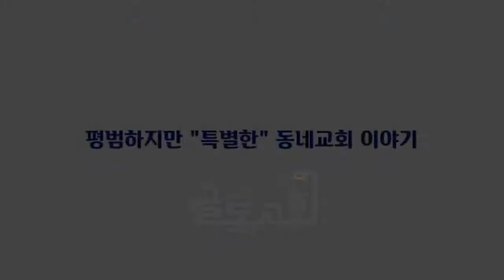여섯 번째 골목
골목교회 채널과 인터뷰 내용입니다.